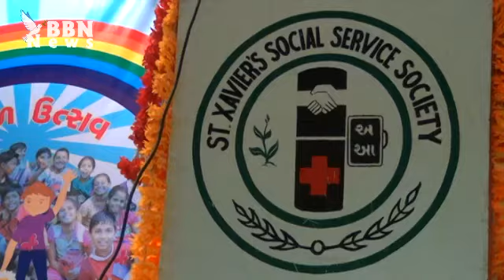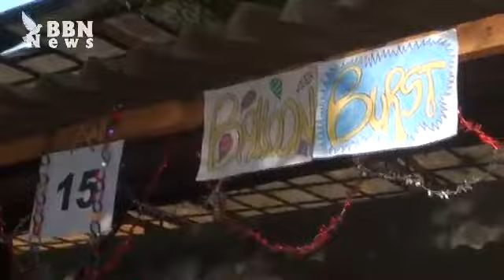Children's Day celebration at Loyola